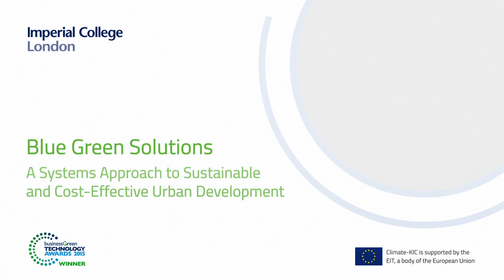Blue Green Solutions: a Systems Approach to Sustainable and Cost-Effective Urban Development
Imperial College London, with the support of Climate-KIC, have been pioneering an innovative framework to systematically unlock the multiple benefits of city natural infrastructure; thus producing resilient, sustainable and cost-effective solutions. The framework is applicable at a building, neighbourhood and city-scale and is suitable both for new and retrofit developments.